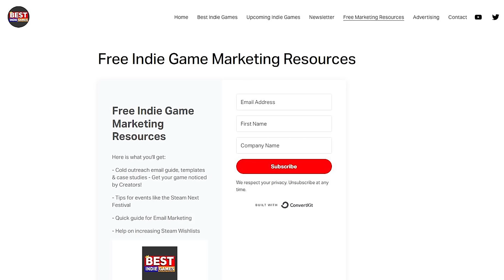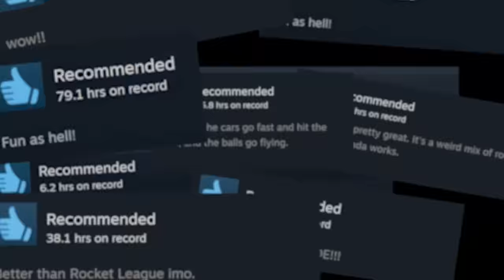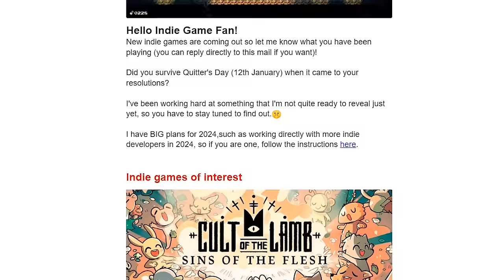Indie Gaming This Week: 01 - 07 April 2024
Great week of indie games!

00:00 ► #10 Pathless Woods
00:36 ► #9 Buckshot Roulette
01:08 ► #8 Monsters Domain
02:28 ► #7 Saviorless
03:17 ► #6 BIOMORPH

Smaller Games
03:55 ► Dungeon Renovation Simulator
05:03 ► Freedom Planet 2
06:03 ► Frogmonster
07:20 ► Kitchen Crisis
08:07 ► Of Life and Land
09:04 ► Planetiles
10:05 ► To The Flame
10:53 ► Turbo Golf Racing
12:03 ► YIIK Nameless Psychosis
14:05 ► #5
15:03 ► #4
15:53 ► #3
17:00 ► #2
17:51 ► #1